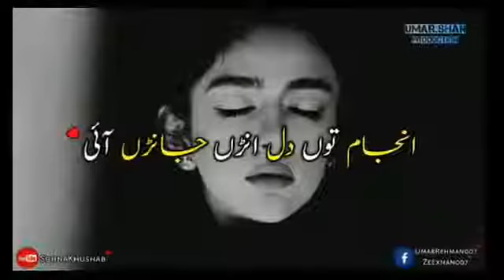Zahid Ali Dhola sanu pyar NashyDohra Whatsapp Status (Shafa ullah khan whatsapp status) SohnaKhushab